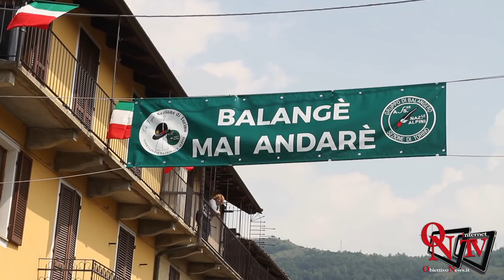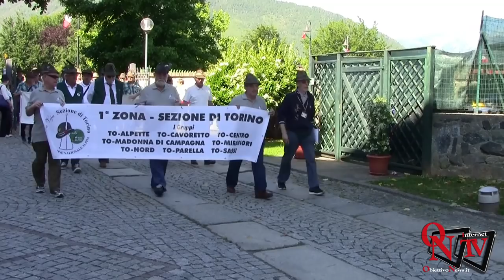Balangero - Il Grande Cuore dei balangeresi ha reso grande il 95° di Fondazione del Gruppo Alpini